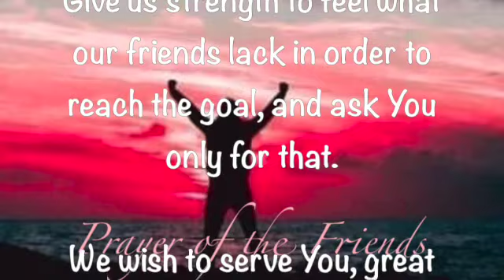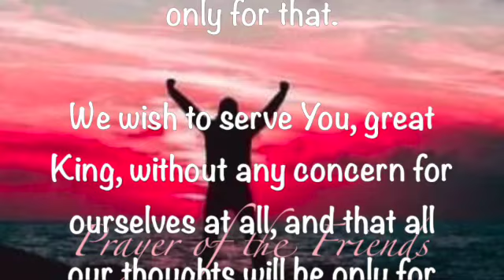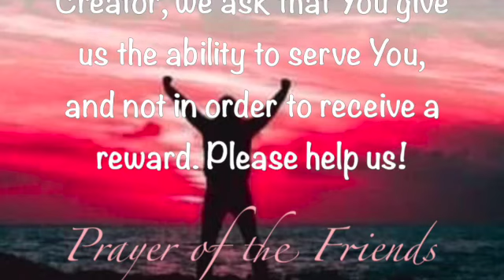Prayer of the Friends ~ June 12 2023